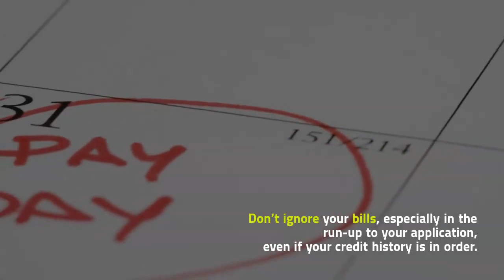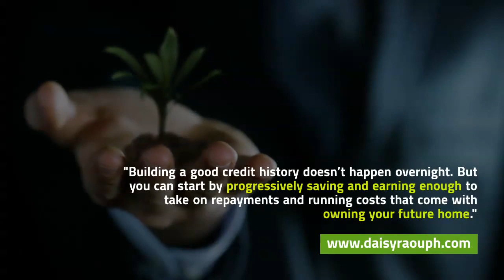6 Tips to Getting Your Credit Score in Tip-Top Shape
If you're one of the many who struggle with maintaining a good credit score, a Financial Advisor can greatly help you.